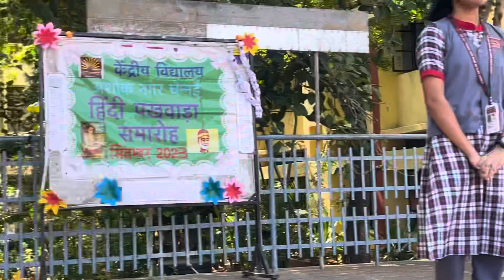SCIENCE & Technology- India’s position in global science- K P IBRAHIM KHAN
KV student about SCIENCE & Technology- India’s position in global science- K P IBRAHIM KHAN